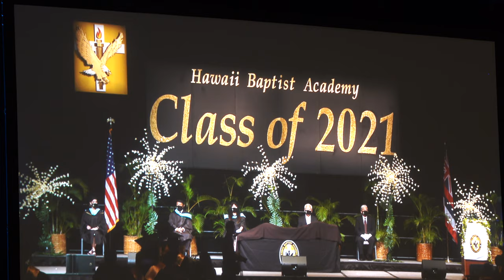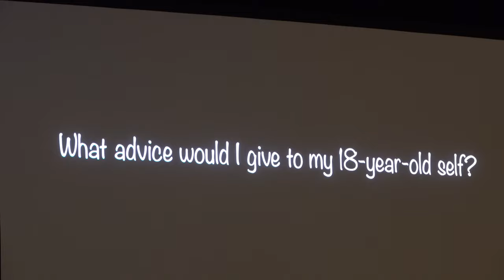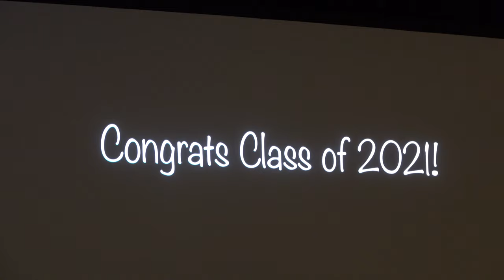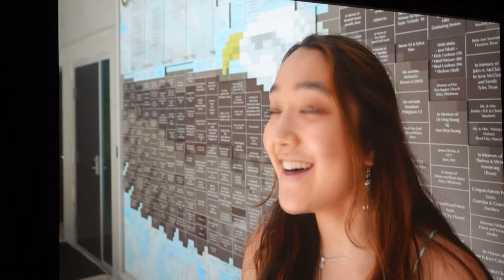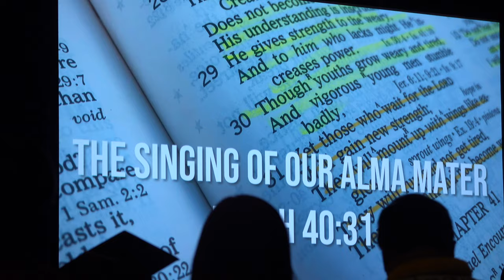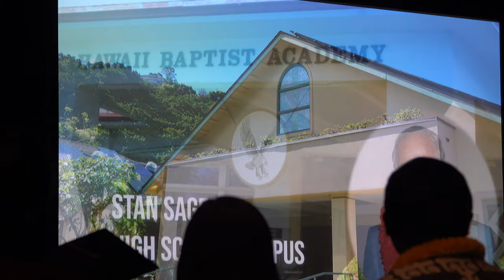HBA Graduation 2021 for Grandpa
Grandpa's version for Jasmine's HBA Graduation 2021 at Hawaii Convention Center May 29, 2021